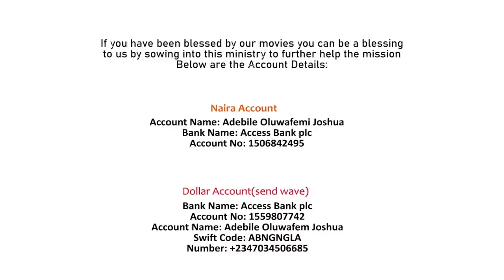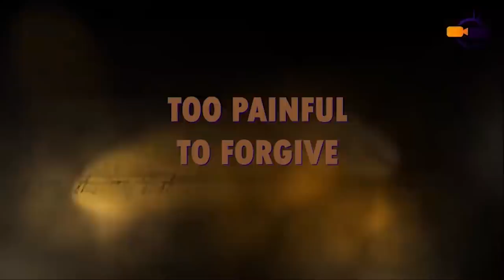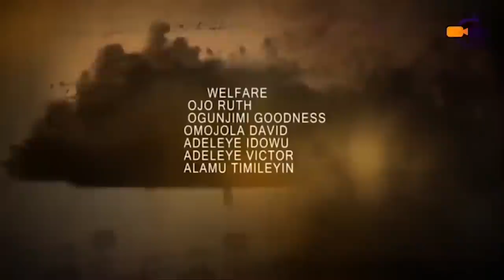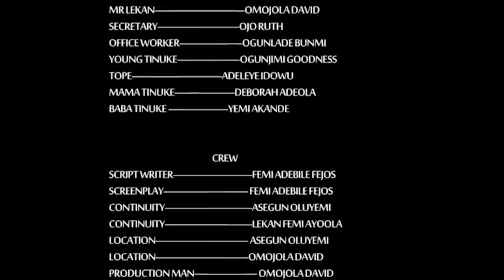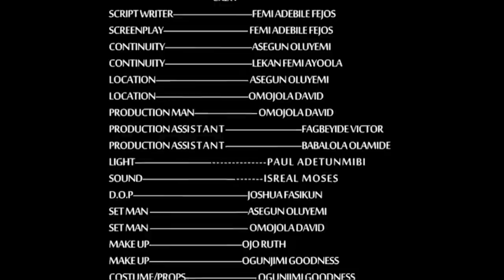MI O LE GBAGBE | Written and Produced by Femi Adebile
Mi O Le Gbagbe Written and Directed by Femi Adebile -Fejosbaba TV Yoruba

To watch other gospel yoruba movies online visit damilola mike bamiloye YouTube channel, ogongo tv, victor olukoju pvo, mike bamiloye movies etc